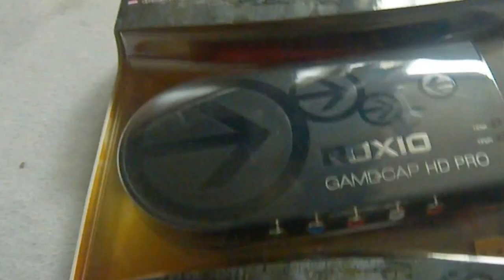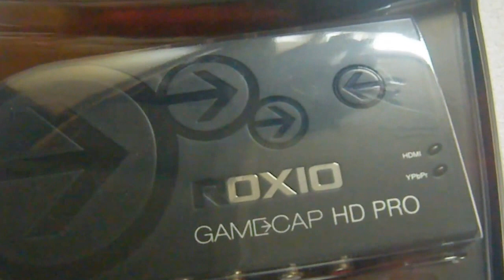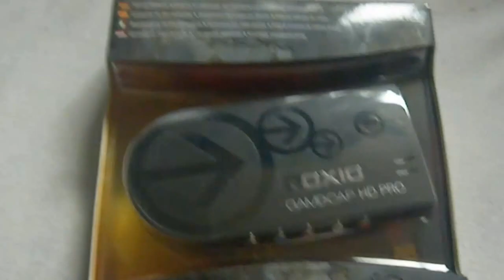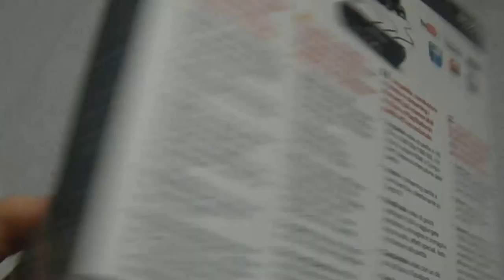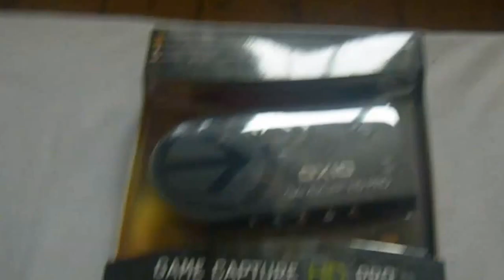Unboxing Roxio game capture hd pro (PT) BRASIL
Unboxing Roxio game capture hd pro (PT)

Tags extras: Tags extras: Tags extras: teste roxio game capture hd pro, roxio game capture hd pro brasil, placa de captura em HD, placa de captura roxio, tutorial roxio game captura, roxio brasil, roxio game capture pro hd brasil, que placa comprar, unboxing roxio game capture pro hd, que placa comprar, nova placa de captura em hd, software roxio pro hd, software roxio game capture, unboxing placa de captura hd pro, unboxing roxio game capture hd pro, unboxing roxio game capture hd pro brasil, unboxing roxio pt